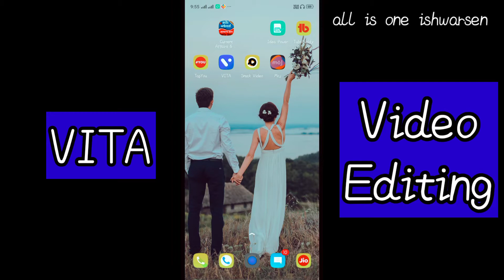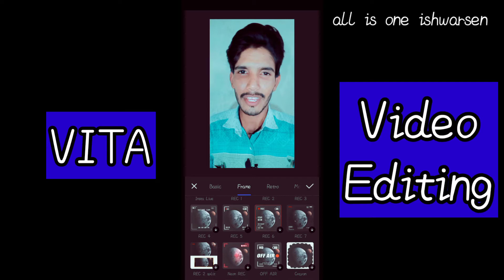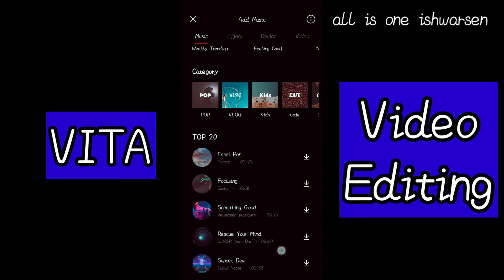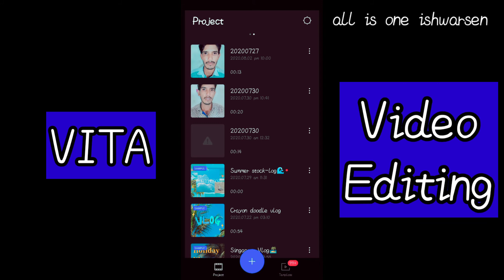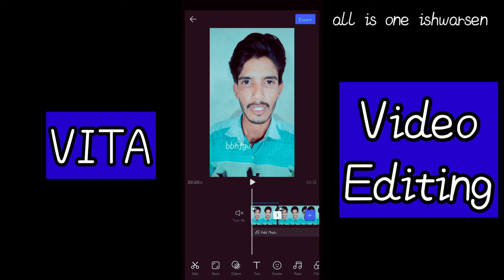How To Edit Professional Video । Professional Video Edit Kaise Kare 2020 । VITA APP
Professional Video Edit Kaise Kare । How To Edit Professional Video । VITA APP

दोस्तो वीडियो को पूरा देखे तब ही समझ आएगा

🙏🙏Thankyou so much watchingh my video🙏